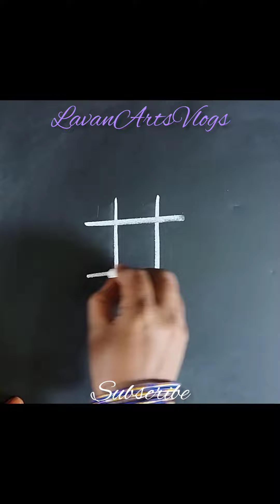Easy pooja room kolam#trending